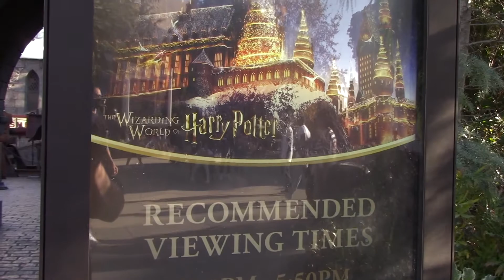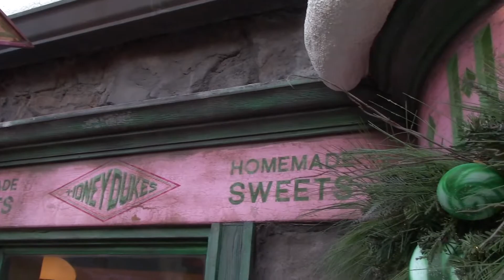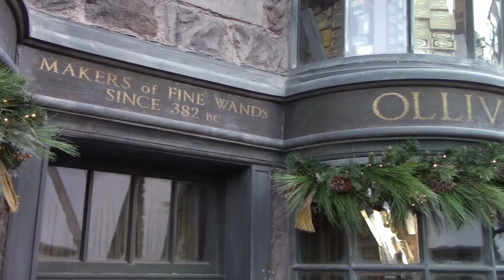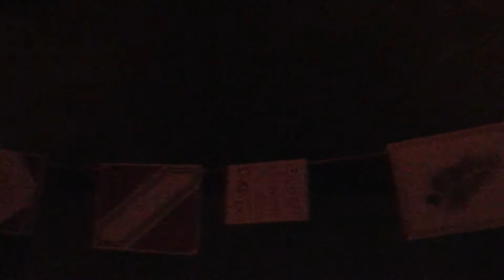Wizarding World of Harry Potter Christmas decorations (2021 edition)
Time to take a look at the pretty Christmas decorations in The Wizarding World of Harry Potter at Universal Studios Hollywood!